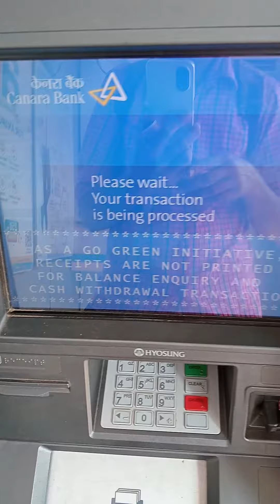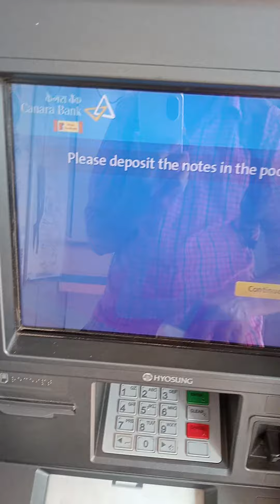December 8, 2023